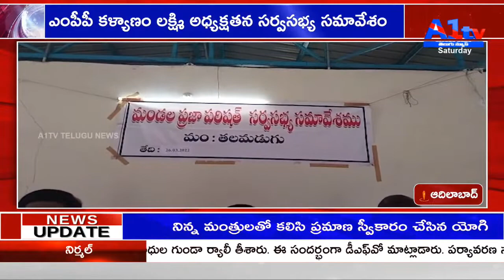ఎంపీపీ కళ్యాణం లక్ష్మి అధ్యక్షతన సర్వసభ్య సమావేశం ADILABAD